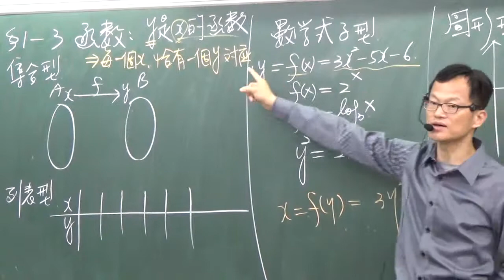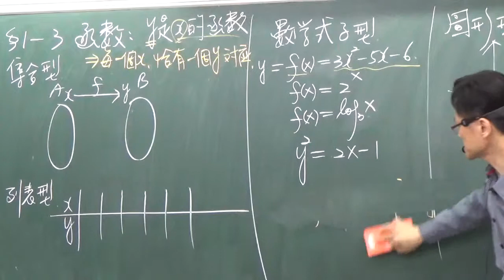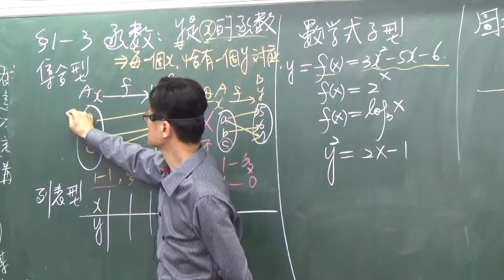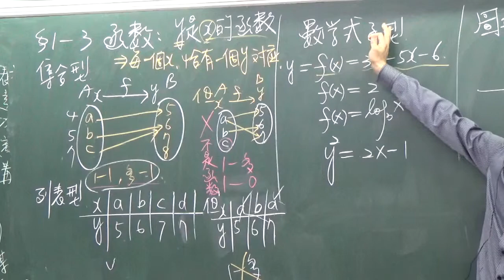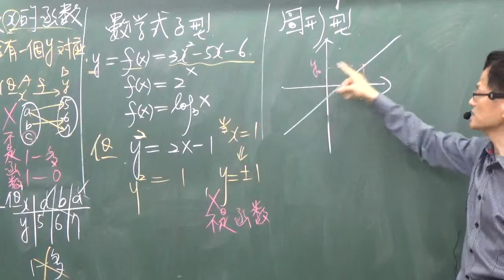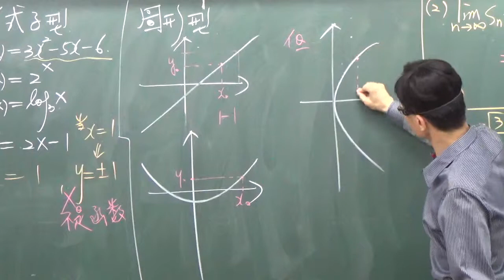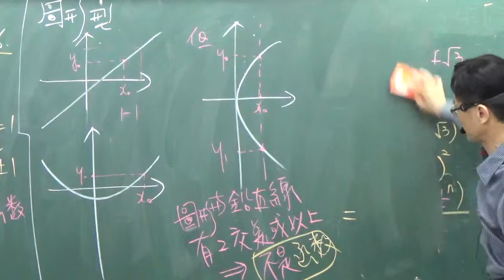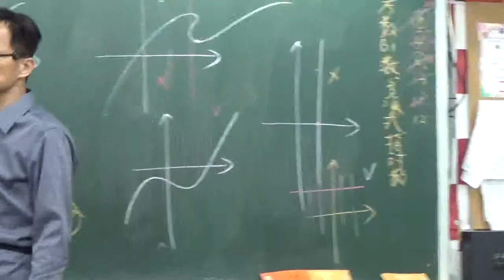高中數學-選修下冊--第一章 極限與函數--1 3函數--函數的四種表徵-理論